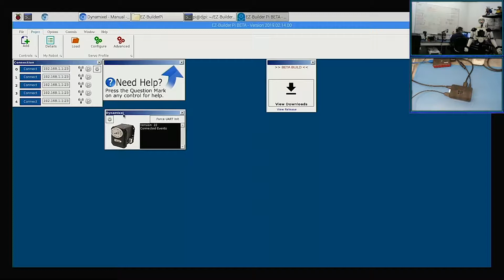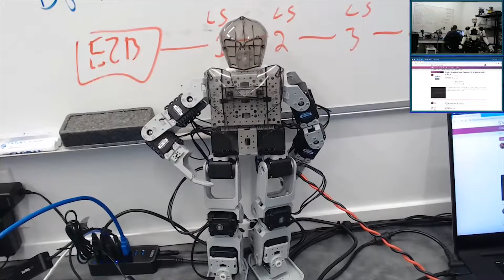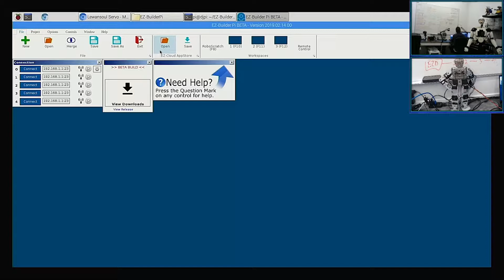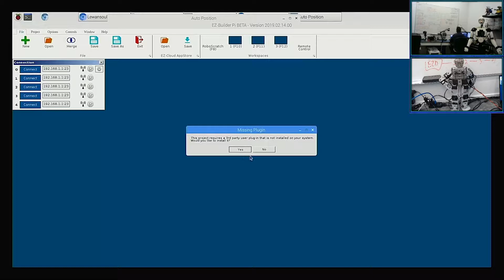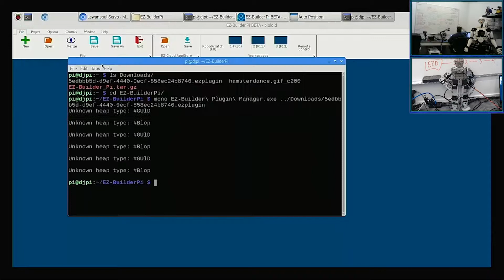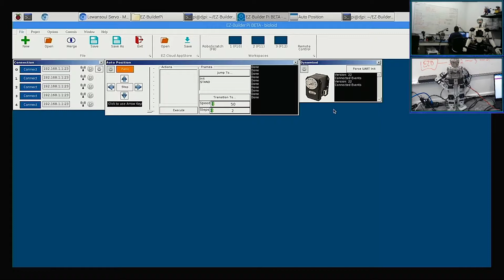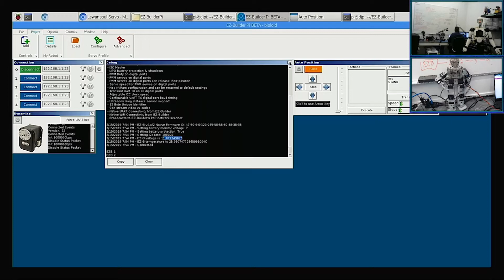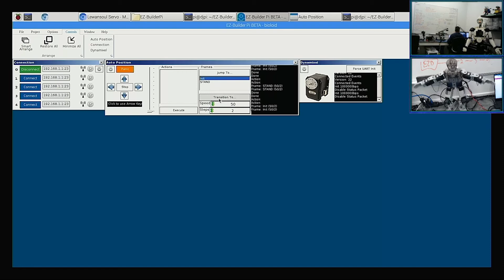Tutorial - Raspberry Pi (Part 3 of 7) Connecting to EZ-Builder and Servos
This Tutorial is part 3 of a series of 7 episodes where we will go over the Raspberry Pi and its integration with the Synthiam Platform.

In this episode we go over the steps to connect to EZ-Builder as well as connect to Servos.